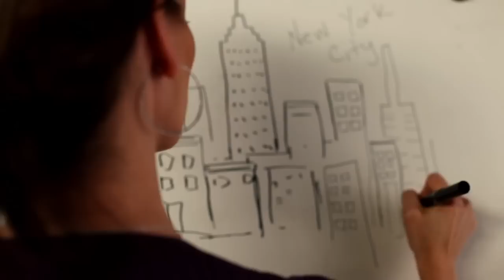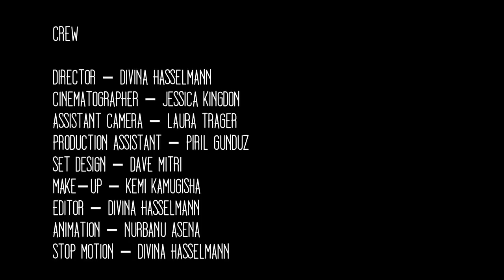Suzi Shelton - Cinnamon Bear - Music for Kids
Award winning singer/songwriter Suzi Shelton presents her brand new music video for kids to her original song "Cinnamon Bear," that is featured on her third award winning family album entitled "Smile In My Heart."

Video produced by Divina Hasselman
Director of Photography - Jessica Kingdon
Assistant Camera - Laura Trager
Animation - Nurbanu Asena
Puppeteer Dave Mitri
Set Design - Dave Mitri
Girl In The Purple Shirt - Emma Mitri
Dancing Trees - Sebastian Iturregui-Shelton, Mikhaila Nodel
Original song written by Suzi Shelton and produced by Marc Bazerman
Recorded at Big Yellow Duck Studios, NYC with Marc Bazerman - Kids vocals - Emma Mitri, Annabelle Weil and jackson Weil and recorded by Frank Gallo in Brooklyn, NY

Special thank you to Aribah, Arisha, Scarlett, Luke, Jessica, Justin and Shreoshe as well as Ms. Fiden and PS 230 in Brooklyn, NY!

Also a big thank you to my niece and nephew Annabelle and Jackson Weil-  I love you.